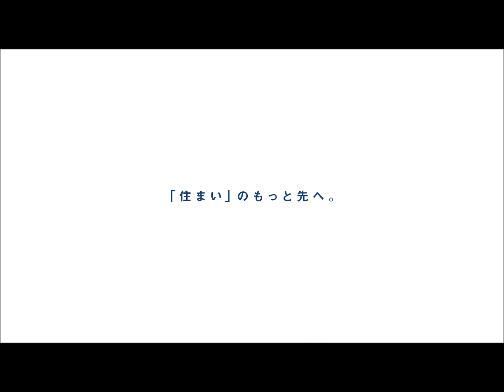大和田新田7期 1号棟